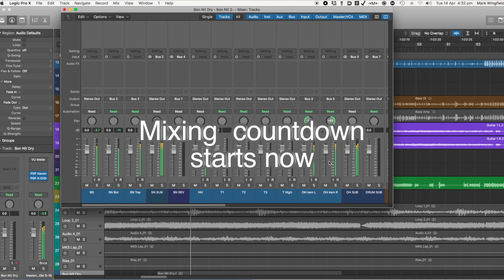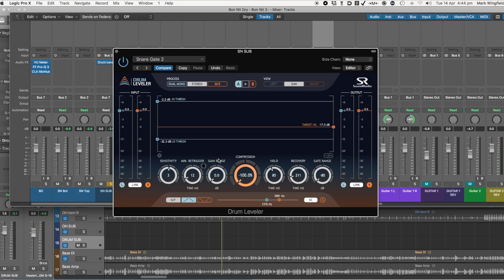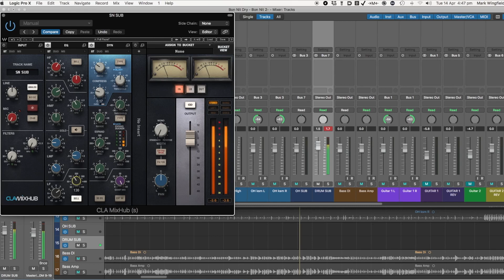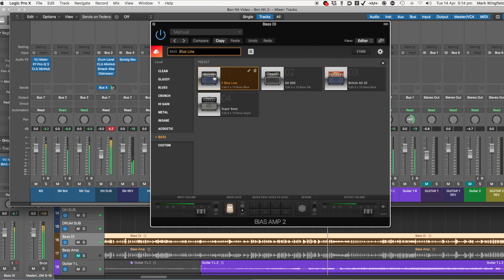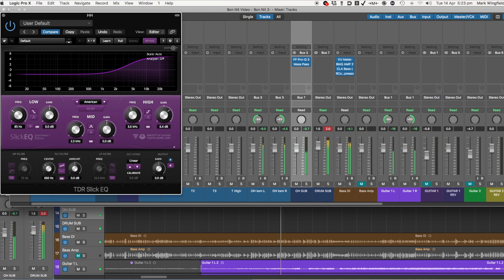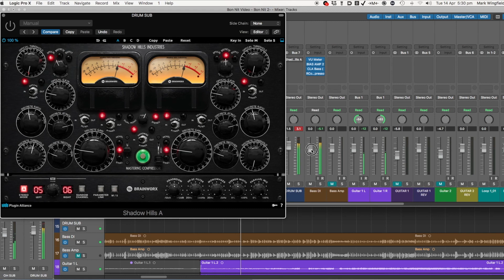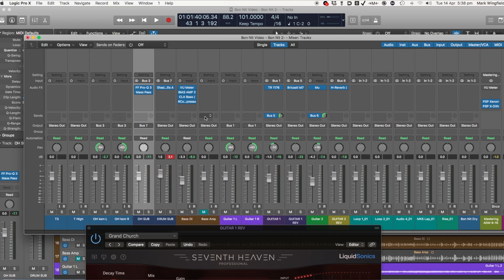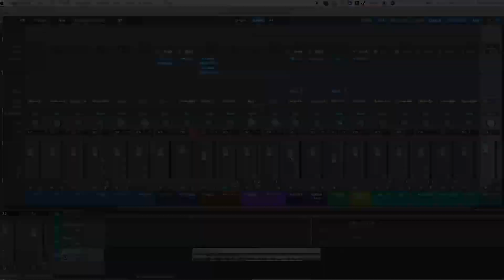How far can a pro get a mix in 45 minutes?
Critically acclaimed jazz and prog rock mixing and mastering engineer Mark Wingfield mixes a track from scratch in 45 minutes.

Mark has mixed or mastered three Downbeat Magazine Masterpiece Albums of the Year, a JazzWise Best Release of the Year and two All About Jazz Best Albums of the Year.  Jazz albums he has mixed or mastered have received more than 300 rave reviews world wide.  Mark mixes and masters at his UK based Heron Island Studio.

If you are interested in working with Mark on your next album you can contact him here:

heronislandstudio.co.uk